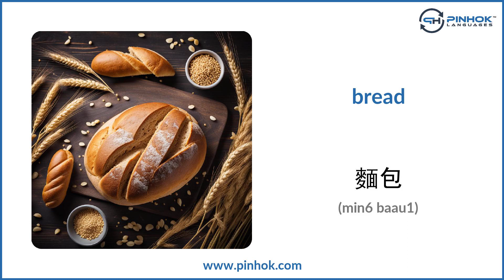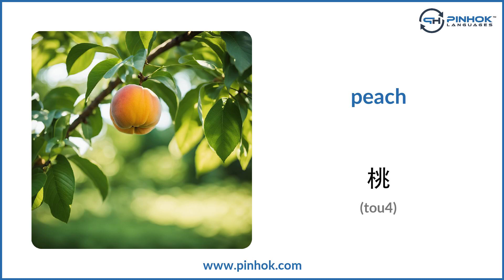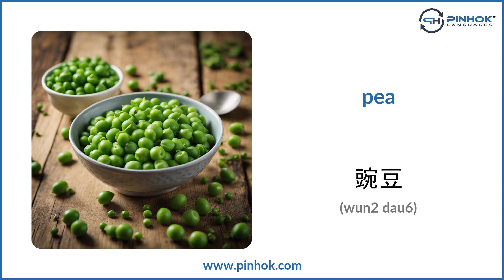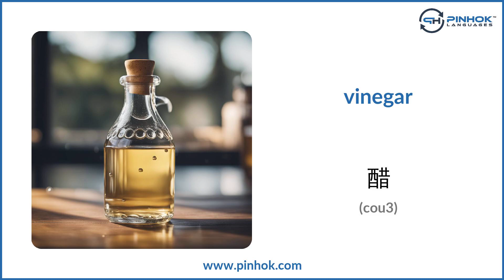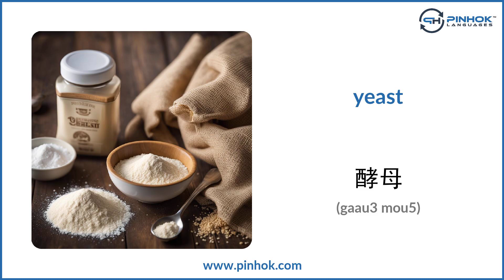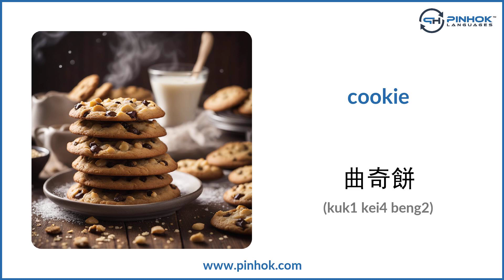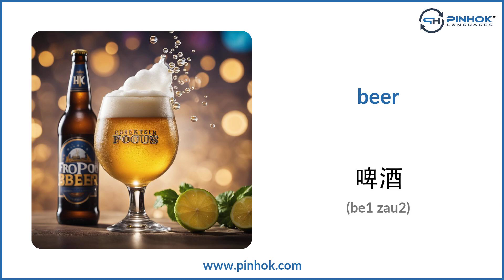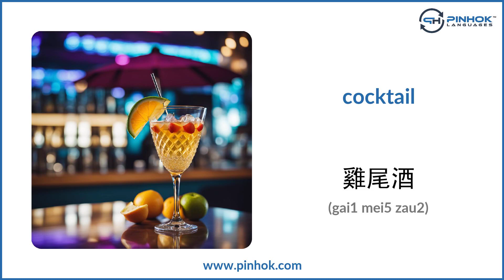Food and Drinks in Cantonese